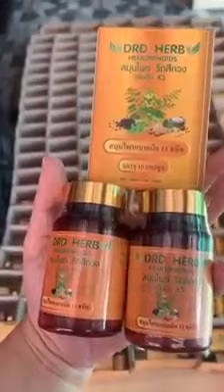สมุนไพร รักษาริดสีดวงทวารหนัก ลิดสีดวง ริดสีดวง drd herb drdherb ดี อาร์ดี เฮิร์บ Pa1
สมุนไพร รักษาริดสีดวงทวารหนัก ลิดสีดวง ริดสีดวง drd herb drdherb ดี อาร์ดี เฮิร์บ

สมุนไพร รักษาริดสีดวงทวารหนัก ลิดสีดวง ริดสีดวง drd herb

ถ่ายมีเลือด ท้องผูก ปวด บวม

❌เสี่ยงมะเร็งลำไส้

⚠️ ระยะริดสีดวง มี 4 ระยะ ดังนี้

1⛔️ หัวริดสีดวงยังอยู่ภายใน มีเลือดออกเพียงอย่างเดียว

2 ⛔️หัวริดสีดวงออกมานอกทวารเวลาเบ่ง และหดกลับเข้าเองได้

3 ⛔️หัวริดสีดวงยื่นออกมาเวลาเบ่ง และต้องดันกลับ

4 ⛔️หัวริดสีดวงโตมาก และยื่นออกมาอยู่นอกทวารหนักตลอดเวลา ไม่สามารถดันกลับได้ มีเลือดออกหลังขับถ่าย

✔สมุนไพรนวัตกรรมหนึ่งเดียวที่รวมสมุนไพร กว่า 11 ชนิด

แล้วหัวริดสีดวงจะค่อยๆยุบตัวลง

ไม่อายหมอ😁✔✔

❌ไม่สะสมในตับเเละไต และปรับสมดุลระบบอื่นๆในร่างกายให้ดีขึ้นด้วย

*เลือกสินค้าได้ดังนี้

1 กระปุก ราคา 499 บาท (จากราคาปกติ 690.-)

*วิธีรับประทาน วันละครั้ง ก่อนนอน 1-2 แคปซูล

ปริมาณ กระปุกละ 30 แคปซูล

อ.ย G179/61

หมายเหตุ ยาหม่องที่แถม ปริมาณ ขวดละ 15 กรัม

Line 🆔: @fxa0301d (มี@ด้านหน้าด้วย)

หากได้รับสินค้าแล้วและพึงพอใจร้านค้า ช่วยกดให้คะแนนและรีวิวเพื่อเป็นกำลังใจให้กับร้านค้าด้วยนะครับ ขอบคุณมากๆครับ 😄🙏

✳รับชำระเงินผ่าน True Money Wallet : 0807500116

เพจเฟสบุ๊ก (สินค้าในเครือกรีนเวลท์) คลิ๊ก

เพจเฟสบุ๊ก (รวมสินค้าต่างๆ ไว้ในนี้เพจนี้) คลิ๊ก

เพจเฟสบุ๊ก (แกลมเมอร์ ปลูก ผม ไรผม คิ้ว หนวด เครา จอน) คลิ๊ก

เพจเฟสบุ๊ก (กาแฟ วันแฟน-กาแฟม้าขาว) คลิ๊ก:👉

🌍🌐เว็บไซต์ คลิ๊ก:👉 (ผลิตภัณฑ์ แบรนด์ มาสเตอร์พีซ ไลฟ์ วิชั่น)

Instargram

Twister 🆔:👉 @lewat0027